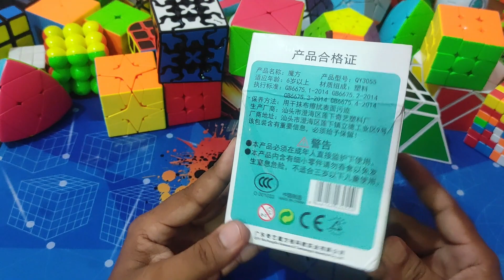Big Cube Unboxing | Normal Cube Vs Big Cube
Big Cube Unboxing
big cube price in nepal
Big Cube solve
Rubik's Cube fan
Rubik's cube Pattern
Nepali Cuber
Nepal Cube Association
Rubik's Cube banaune tarika
How to Solve Rubik's Cube
Magnetic Cube
normal Cube
Normal Cube Vs Big Cube